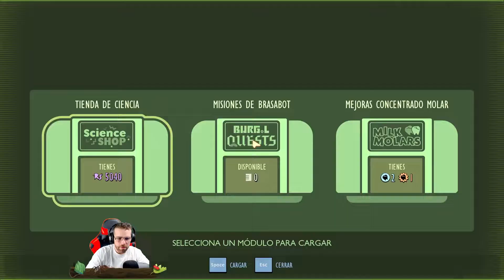El CHIP del Estanque de Grounded 1.0 Gameplay español 🐞 Episodio 15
La mejor serie del gameplay en español de Grounded en su versión 1.0. Vamos a disfrutar de uno de los mejores juegos de supervivencia. La serie de Grounded en español completa de verdad!

Caja: Nox Hummer TGX Rainbow RGB.
Placa Base: Gigabyte Z390 Aorus Master
CPU: Intel Core i9-9900K 3.6Ghz
Gráficos: GeForce RTX 2070 Super Gaming OC 3X 8GB GDDR6
RAM: G.Skill Trident Z RGB DDR4 3200 PC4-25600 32GB 4x8GB CL16
Disco Duro: Samsung 970 EVO Plus 500GB SSD NVMe M.2
Refrigeración: Thermaltake Water 3.0 Riing LED RGB 360
Alimentación: Corsair RM750X V2 750W 80 Plus Gold Modular
Cascos: HyperX Cloud Flight
Doble Monitor: MSI MAG241CR - Monitor Gaming 23.6" LED FullHD 144Hz
Teclado: Mars Gaming MK4 MINI
CAM: Logitech C920 HD Pro para AMZ
Micro: Blue Microphones Yeti.
Croma: Elgato Green Screen - Panel Chromakey Plegable
Focos: ESDDI Softbox Light Kit Studio Lighting